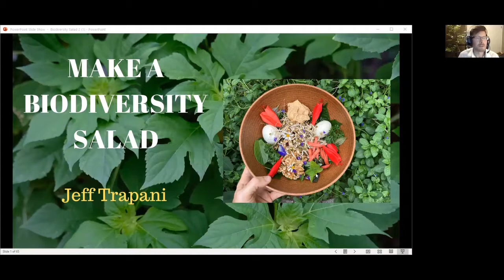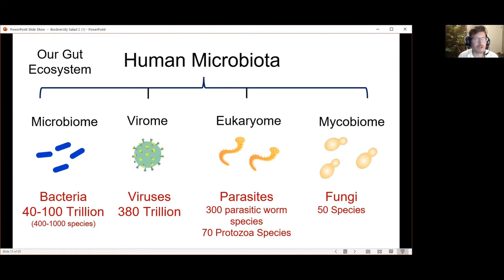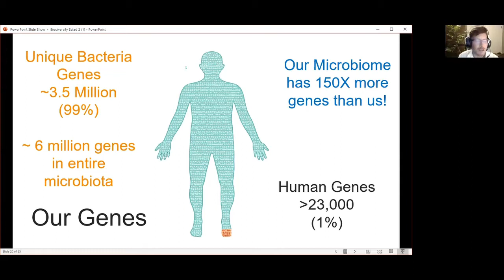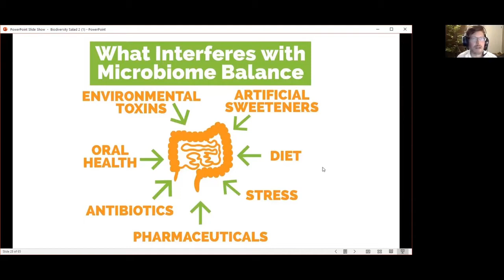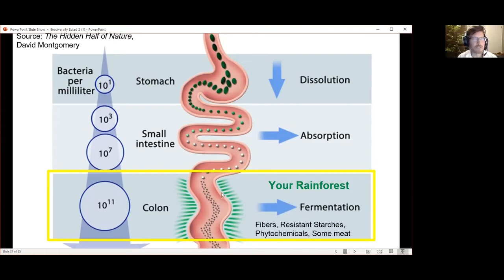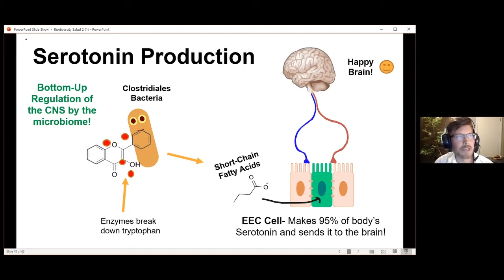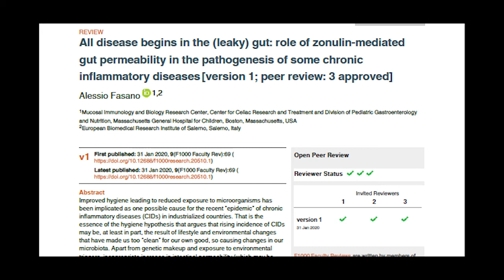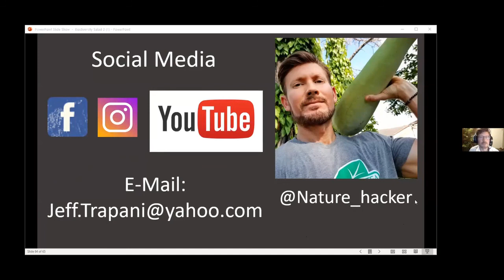Free Permaculture Class #21 Jeff Trapani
This week's guest speaker is Jeff Trapani, sharing his class, Making a Biodiversity Salad.
In this class, Jeff will explain how the biodiversity of foods we eat feed a biodiverse population of microbes in our gut that makes all kinds of unique compounds that boost our metabolism, mood, and immune health. Jeff will show the various plants he picks in his yard and the benefits they provide. Thankfully, the most-nutritious leaves are perennial and the easiest to grow. Hopefully, this will inspire people to start a small edible garden at home and connect with nature on a daily basis.

Jeff Trapani is the Education Director for Orlando Permaculture. He earned his B.S in Biology from Boston College and M.A. in Science Education from the University of Central Florida. He is currently an international virtual science educator for Pearson Online Education.
Six years ago, Jeff transformed his small yard in an Orlando suburb into an edible/medicinal garden and  NWF Certified Wildlife Habitat.
More recently, he has extended his permaculture design practice to cultivating the “inner terrain” of the human gut. Jeff has been growing and preparing plant-based recipes from his garden which specifically feed and promote a rich biodiversity of the gut microbes that promote human health and immune resiliency. Jeff has learned that there are specific plants we can grow in our Florida gardens that make amazing prebiotics (microbe food).  Through his public talks, he hopes to show how food, garden, and human health are all connected.

This class is offered weekly to everyone for free and all are welcome to join the live call by signing up
The presenter answered many questions in the community group, please join the discussion here!

We are so excited to be able to continue to offer these classes to you during these intense times. This is our 5th year of offering these free classes as a way for everyone to connect to a working regenerative community. Hope to see you on the call!